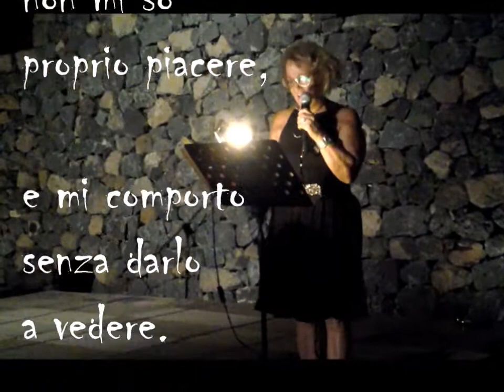Poesia Essere Un Altro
L'uomo del nostro tempo, pieno di grandi contraddizioni, spesso si sente disorientato, costretto in una grande corsa, in cui gli obiettivi diventano sempre più edonistici e pieni di falsi bagliori ...  e ... incapace a voltare pagina, cerca di nascondere ciò che "E'"